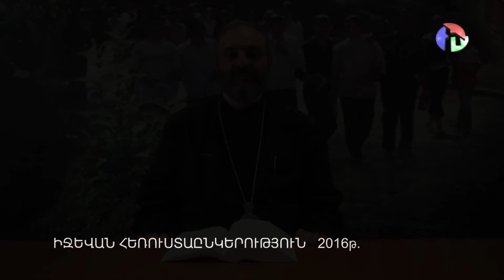ԱՍՏՎԱԾԱՇՈՒՆՉԸ ՄԵՐ ԿՅԱՆՔՈՒՄ ՄԱՍ 34